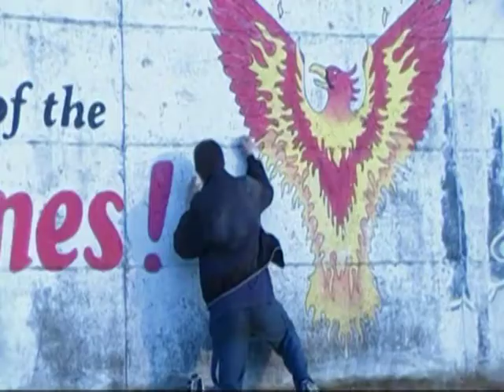The Girdwood Steinmann Corn Pops Launch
Writer Sarah Girdwood and director Sean Steinmann's first aired commercial
Filmed by Peter Franken
Corn Pops Victim: Sean Steinmann
Undercover Agent/Bum: Dustin Summers
Kidnapper 1: Sarah Girdwood
Kidnapper 2: Tiyawnda McGregor
Driver: Todd Girdwood
Hairstylist: Sean's Grandmama